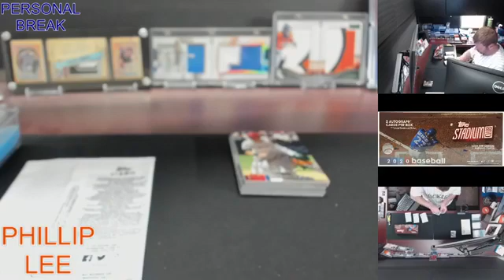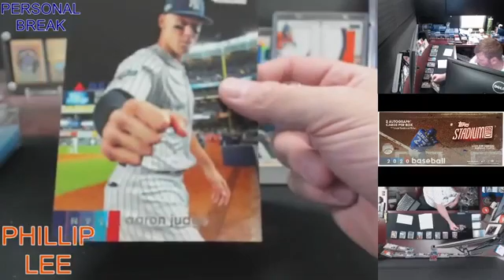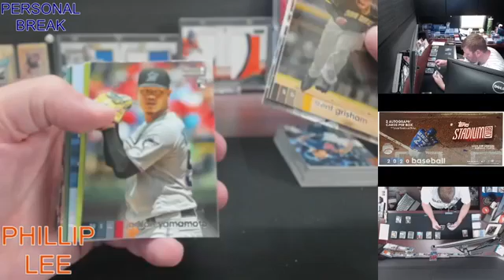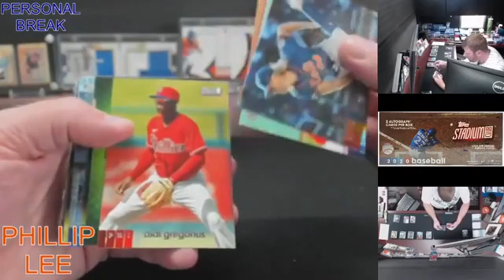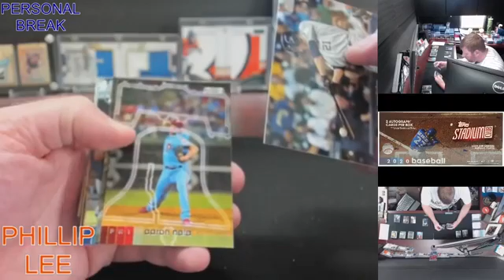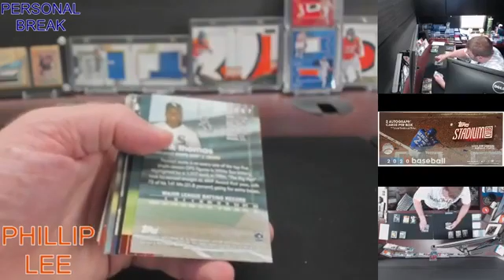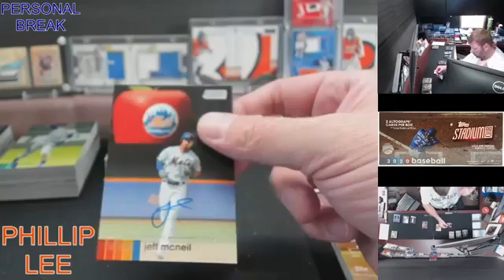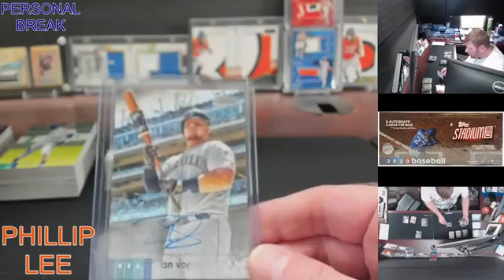Personal Break for Phillip Lee 2020 Topps Stadium Club Baseball x 2 09/04/2020